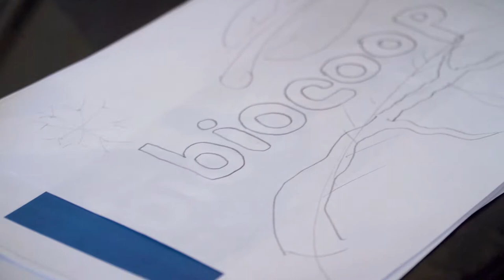TEAM BUILDING GRAFFITI VÉGÉTAL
Avec notre animation Graffiti Végétal, proposez une animation innovante et respectueuse de l’environnement qui marquera les esprits de votre équipe.
Une animation parfaite pour développer l'intérêt pour l’environnement, tout en partageant un
moment de création et de plaisir !

À mi-chemin entre street art et jardinerie, le Graffiti Végétal ( ou green tag) fait appel à votre main verte ainsi qu’à votre créativité, avec l’utilisation de mousse naturelle fixée sur un
support en bois par une colle 100% écologique et naturelle.

Une activité qui convient parfaitement aux soirées cocktails, soirées d’entreprise ou dans le cadre d’une activité de team building. En format libre accès, les participants sont invités à créer leur propre design (un mot, un logo, une identité visuelle), puis à réaliser leur oeuvre végétale
avec l’aide de nos artistes spécialisés.
C’est l’occasion idéale pour donner une touche originale et naturelle à vos locaux en
affichant vos oeuvres éco-responsables et uniques !

Si vous ne faites pas confiance à vos équipes pour réaliser cette fresque, vous pouvez
compter sur nos artistes qui disposent d’une force graphique du fait de leur experience.
Vous pouvez donc faire appel à nos street-artistes spécialisés pour réaliser une fresque
végétale directement sur les murs de vos locaux !

Plus que simple vendeur, Street Designers c’est surtout un collectif d’artistes engagés et
expérimentés prêts à vous faire découvrir de façon ludique les joies de la création.